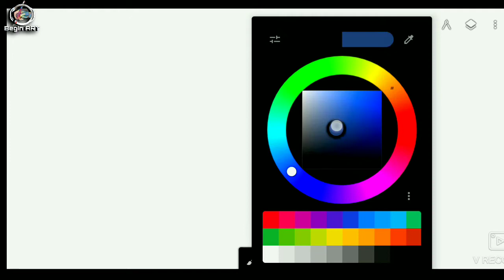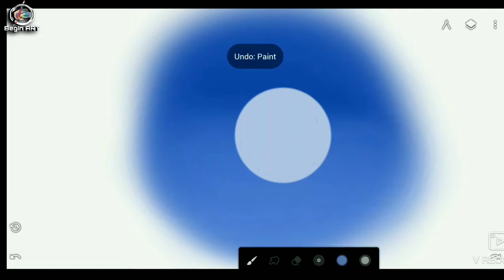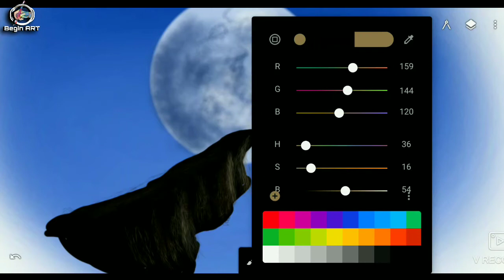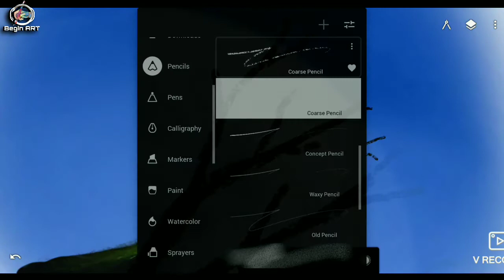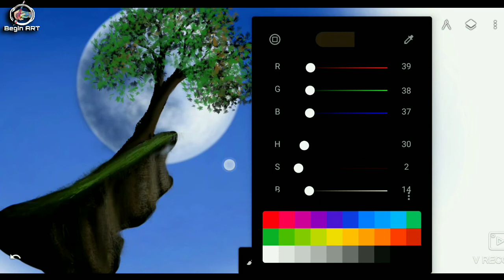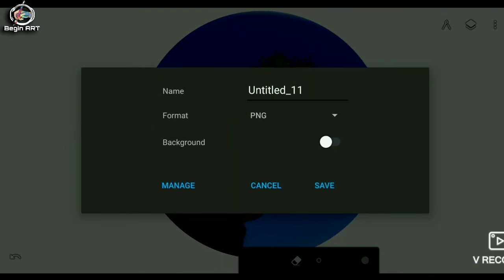Digital Art on Mobile phone | Digital art for beginners| Infinite Painter ibispaintx tutorial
Creative drawing Idea's, Drawing technique, | Infinite Painter, mobile phone art,

Hello Frnd ,

                                     thnq

iPhone art,
Android phone art,
iPad art,
Drawing,
Painting,
infinite designer,
quickly digital painting tutorial, how to draw digital painting in mobile, how to draw digital painting using infinite Painter Mobile app, digital painting tutorial for beginners, digital painting tutorial mobile phone, Digital art with ipad pro,
art on ipad pro, digital painting in ipad pro,
ipad pro digital painting tutorial, how to digital painting in mobile without touch pen,
how to do digital painting in mobile with finger, how to make digital oil painting in mobile,
real digital painting no smudge art,
realistic digital painting without smudge process,
without smudge process digital painting,
real processing of digital painting in mobile, semi realistic digital painting tutorial,
semi realistic digital art in mobile,
ipad pro digital art tutorial timelapse video,
timelapse Painting tutorial using infinite Painter, digital painting process in ipad pro,